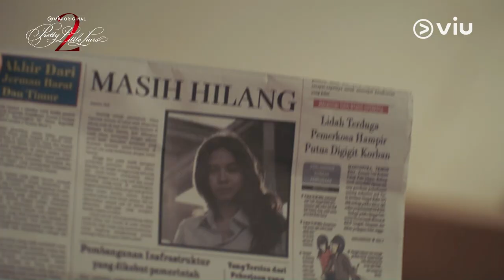Pretty Little Liars 2 | Highlight EP03 | Viu Original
Hanna terus terbayangi dengan sosok ‘A’ yang tampak memperhatikan gerak gerik darinya. Sementara itu, persahabatan antara The Liars mengalami sedikit permasalahan pada saat Sabrina menaruh kecurigaan terhadap Ian. Kecurigaan dari Sabrina ini membuat Ema, Aria, dan Hanna merasa terguncang, terlebih lagi saat mereka menemukan kebenaran tentang Ian yang secara perlahan terungkap.